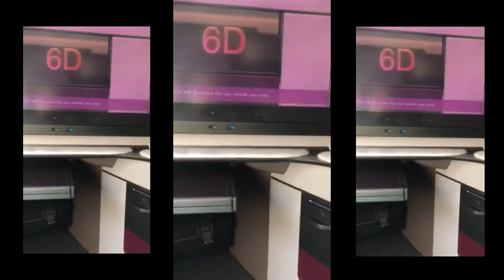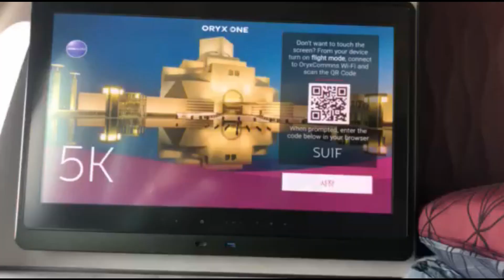Trip to Turkey Istanbul 2022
Trip to Istanbul, Turkey from Doha, Qatar